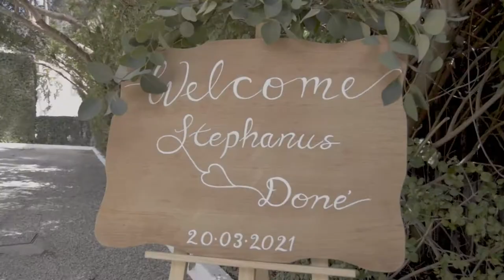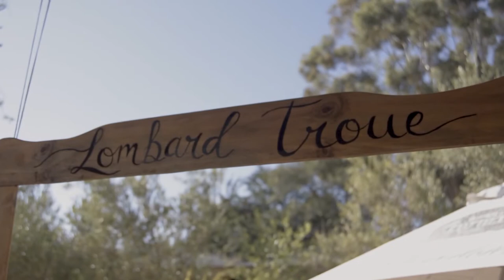Stephanus and Doné // 20.03.2021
"They are no longer two, but one. Therefore what God has joined together, let man not separate." -Matthew 19:6

Congratulations to Mr Stephanus Lombard and Mrs Doné Lombard on celebrating their two month wedding anniversary.

Wedding Team
Photographer: Inecke Photography
DJ: Southern Sound
Venue: Allesverloren Function & Conference Venue
Song: Take My Hand (Emily Hackett Ft. Will Anderson)